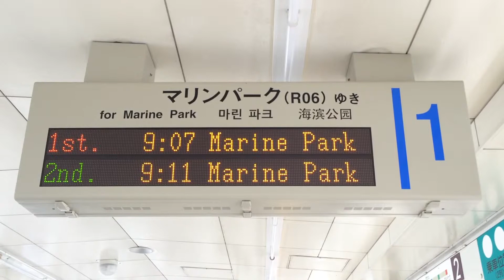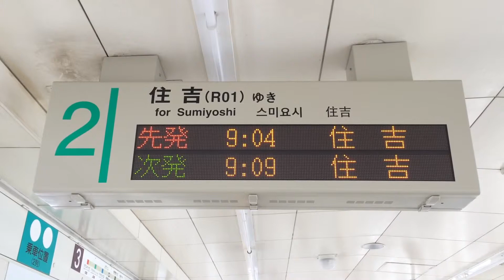六甲ライナー 南魚崎駅 発車案内板(LED電光掲示板)